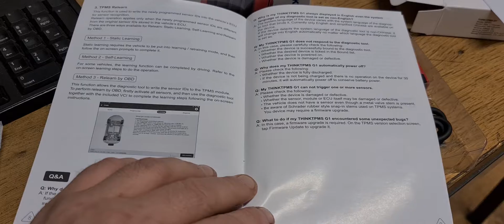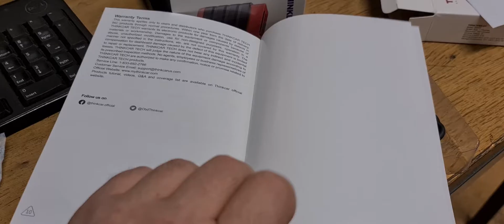Nowe urządzenie Thinktpms G1- rozpakowanie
Witam wszystkich.
Dzisiaj sobie rozpakujemy nowe urządzenie,  a jest to Thinktpms G1.

Za wszelkie wsparcie z góry Dziękuję